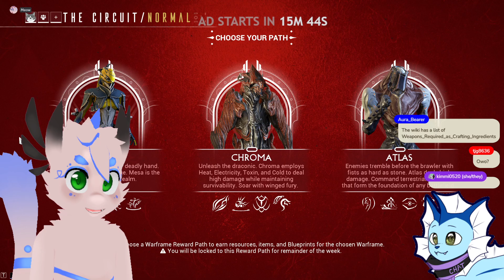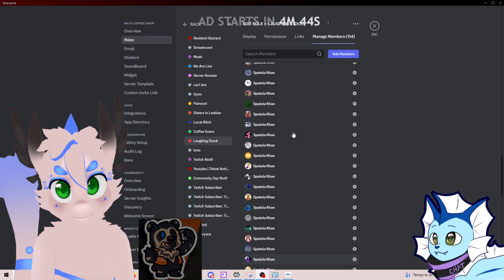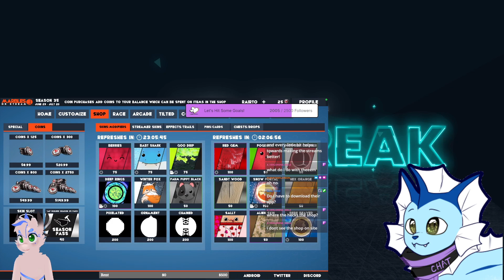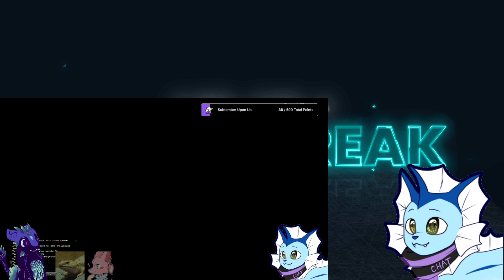Warframe, "Learning Gauss Shenanigans" (April 17th, 2024)